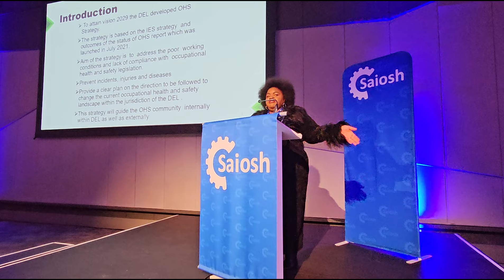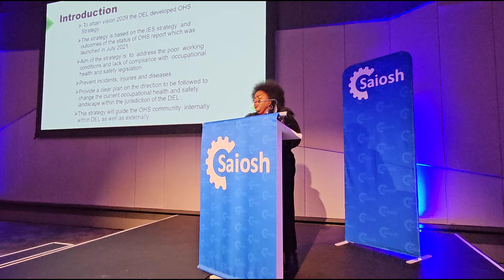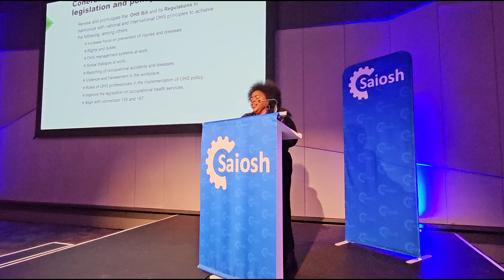DEL Inspector General - Aggy Moiloa speaking at the 2024 Saiosh Conference - "DEL OHS Vision 2029."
"There has got to be a change in behavior, it's got to be a culture, it's got to go skin deep, we've got to live, breathe and think health and safety so that you prevent injuries and diseases."

- Department of Employment and Labour Inspector General - Aggy Moiloa